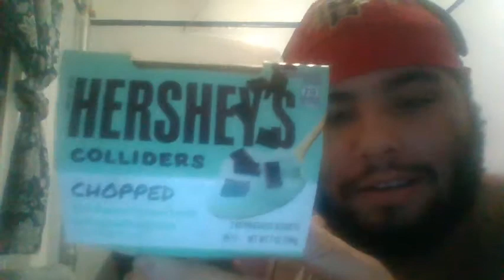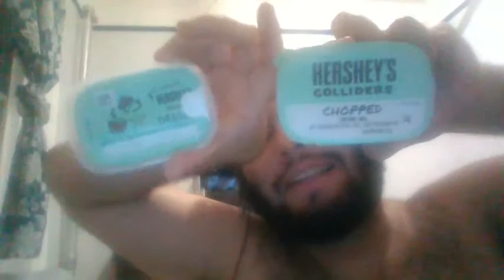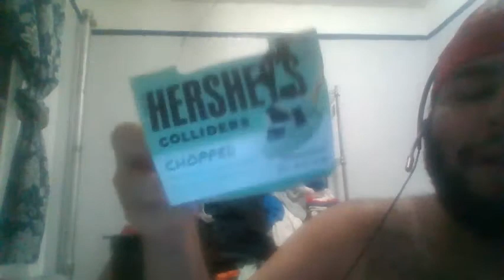Food Reviews - Episode 70: Hershey's Mint Colliders: Chopped